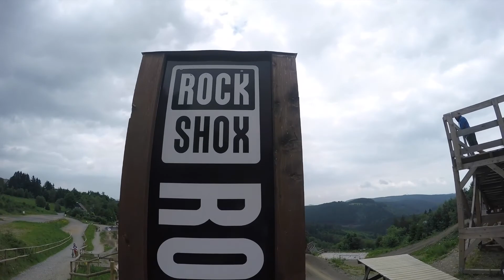Weekend Winterberg met Patrick Smit